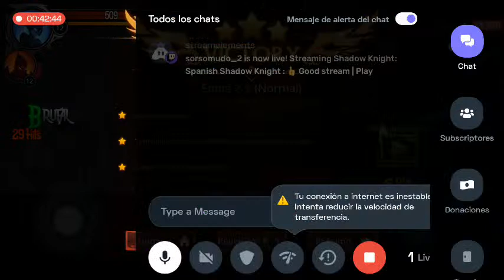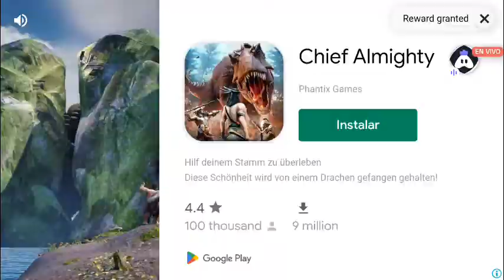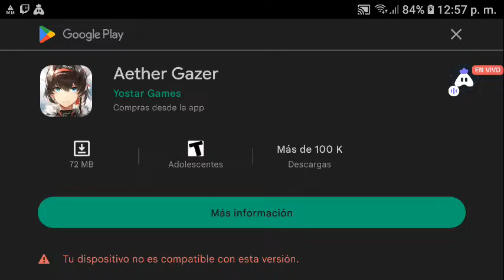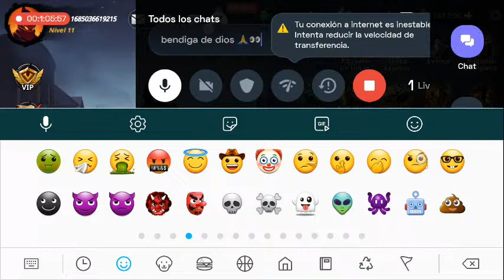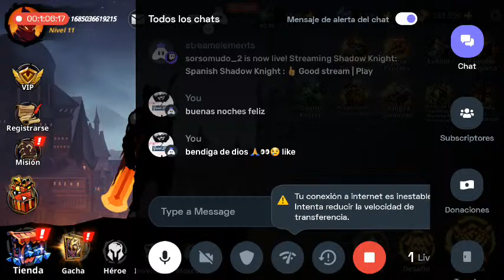Spanish Shadow Knight : 👍 Good stream | Play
Hey folks! Watch me play Shadow Knight!

Today I am streaming shadowknight. Other popular games:
PUBG Mobile
Garena Free Fire
Among Us
Call of Duty Mobile
Fall Guys
Fortnite
Roblox
Minecraft